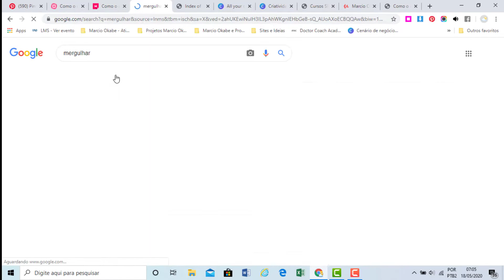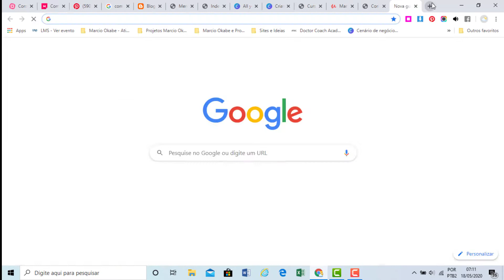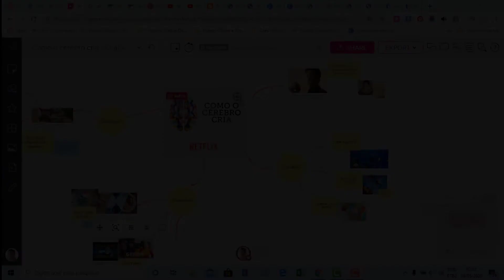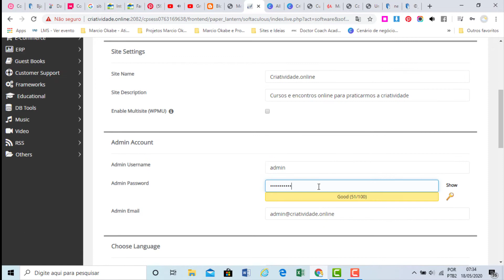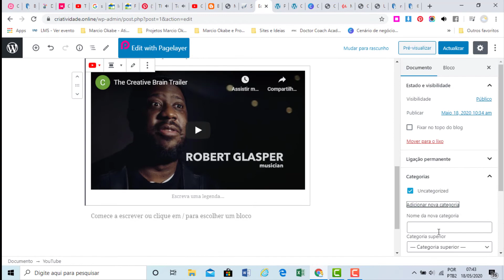Aula expressa de Mural e site com WordPress - Como o cérebro cria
Aproveitei o tema CRIATIVIDADE para fazer uma aula expressa para mostrar como podemos criar uma AULA NO MURAL.co com rapidez.
O vídeo está acelerado em 8x e o tempo da montagem do Mural foi de 30 minutos e a instalação do site em WordPress foi de 15 minutos.

O objetivo é mostrar, principalmente para professores, que suas AULAS ONLINE podem ser mais CATIVANTES se desapegarem do PowerPoint.
PowerPoint é uma ótima ferramenta, assim como foi o carrossel de SLIDES que deram o nome para os "SLIDES" do PowerPoint.
Em tempos de CORONACRISE e do MUNDO ONLINE, é A OPORTUNIDADE de colocar em prática o discurso de INOVAÇÃO NA EDUCAÇÃO.
O conteúdo não é mais do PROFESSOR, ele está disponível e uma AULA ONLINE com Mural.co poderia ser DINÂMICA com participação dos alunos colaborando tem TEMPO REAL.

David Eagleman é conhecido como o Leonardo da Vinci do cérebro. Além de neurocientista e escritor, podemos destacar o seu excepcional trabalho como inventor. Ele desenvolveu dispositivos para diagnosticar a esquizofrenia, para detectar danos cerebrais e melhorar a qualidade de vida dos surdos e mudos, embora o seu real interesse seja decifrar o que chamamos de “consciência”.

Em 2015, foi lançado um novo programa de televisão apresentado por David, intitulado ‘The Brain’ (O cérebro). O seu objetivo era tornar acessível ao grande público as informações mais importantes que conhecemos sobre o cérebro humano, da mesma forma que Carl Sagan fez na sua época, com a já lendária série ‘Cosmos’.

“Há um abismo incrível entre o que seu cérebro sabe e o que a sua mente descobre que é capaz de fazer”. David Eagleman

Referências:
Mural.co do Documentário